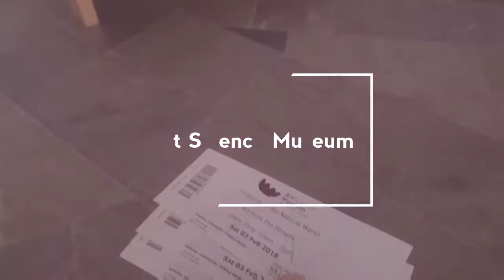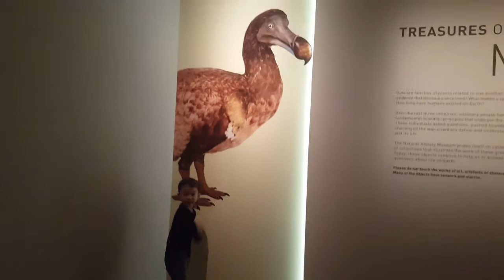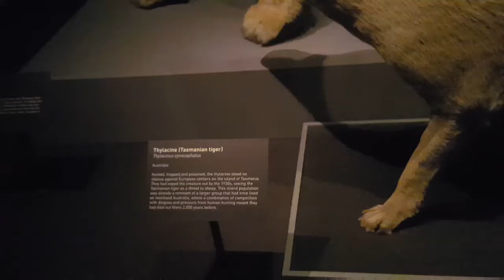Art Science Museum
Visited 2 Exhibition at the Art Science Museum - Treasures of the Natural World & Arts from The Streets.
Ticket Price - Adult $29 (1for1 if you flash MBS card)
Child $15 (2-12years old)